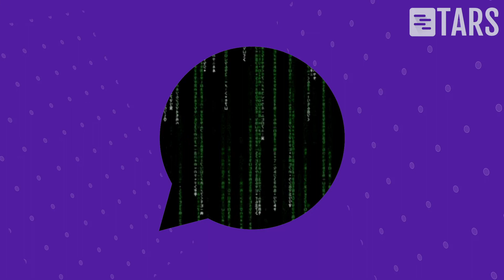Chatbots are changing the way Local Services operate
In this video, we learn how Chatbots are helping the Local Services

Articles for more Information about chatbots

Hyper-Optimize Your Chatbots With User Flow Analytics

The Complete Explainer for Tars WhatsApp Engagement Suite

The Ultimate Guide To WhatsApp Marketing For Insurance